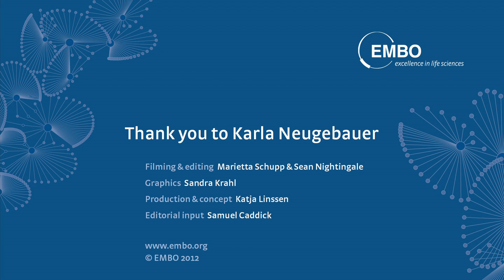Focus on Karla Neugebauer - part two: career advice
EMBO Member Karla Neugebauer, Senior Group Leader at the Max Planck Institute of Molecular Cell Biology and Genetics in Dresden, talks to Barbara Pauly about the differences in the research culture in Europe and North America, representation of women in academic scientific research, the Women in Life Science database, and the importance of soft skills for scientists.